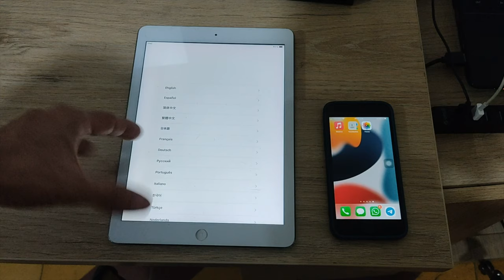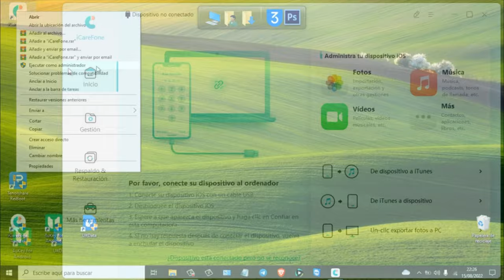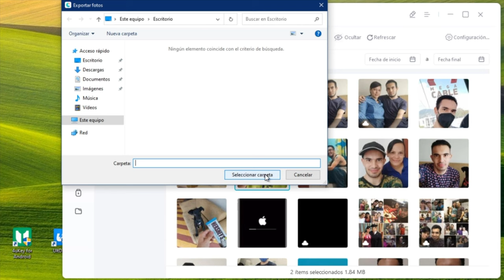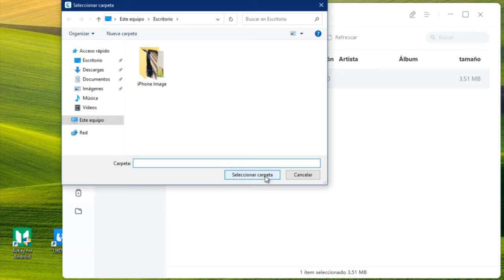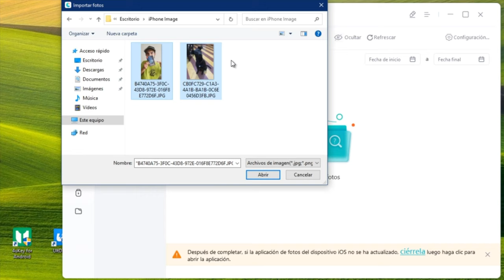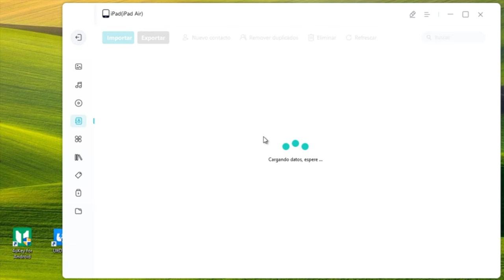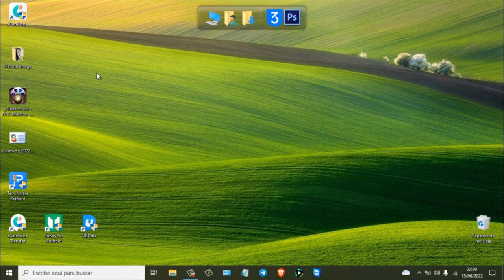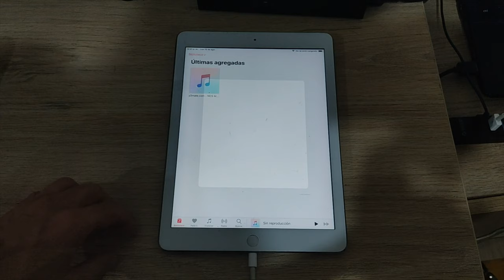Cómo pasar los Datos de Un iPhone Viejo a iPhone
Muchas persona se cambie iPhone nuevo pero no sabe cómo colonar datos de iphone viejo a nuevo, aquí tenemos solución

La gestión de archivos en iPhone, iPad o iPod no es tarea fácil debido a las restricciones estrictas de Apple. Ahora bien, con iCareFone, administrar archivos en iOS nunca ha sido tan sencillo. Puedes importar, exportar, eliminar, agregar y fusionar los datos con un sólo clic.

0:00 Introducción
1:15 Paso 1: conectar los dispositivos
1:47 Paso 2: seleccionar los datos que quieres pasar

📃 Artículo relacionado: 4 Formas de Pasar los Datos de Un iPhone Viejo a iPhone 11/Xs/X/8/7